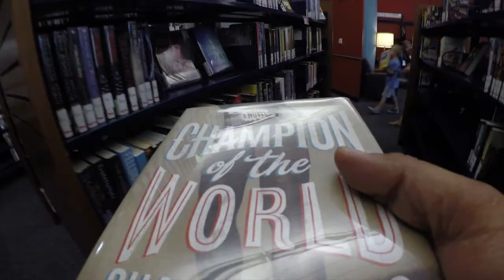Day 32: Art in the Atrium - 100 Days of Progress in Motion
Step inside City Hall and immerse yourself – in art! Our Public Art Board hosts ‘Art in the Atrium’ installations twice a year – and they’re looking for artists!
We’re featuring the program as part of our 100DaysofProgressinMotion, Day 32.
Interested in submitting? Visit FriscoTexas.gov/PublicArt.